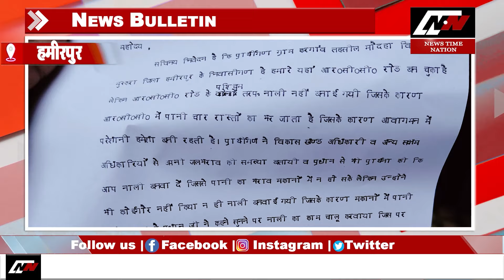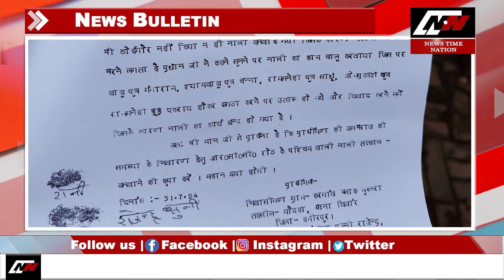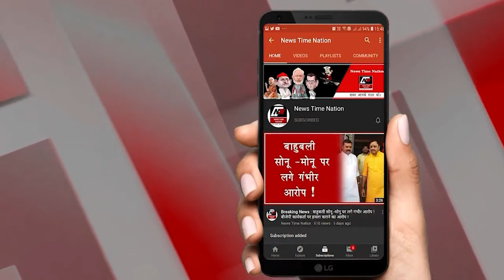अमेठी के मौनी महाराज ने लव जिहाद पर बने कानून को बताया ऐतिहासिक फैसला सीएम योगी का किया स्वागत ! NTN